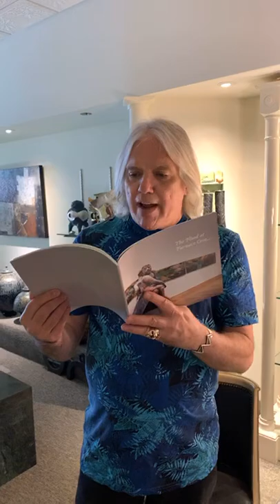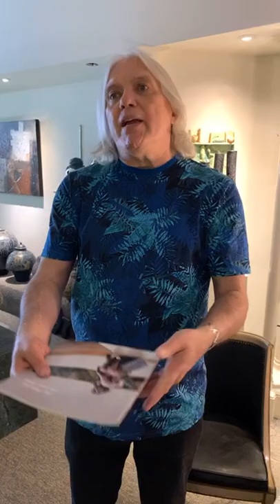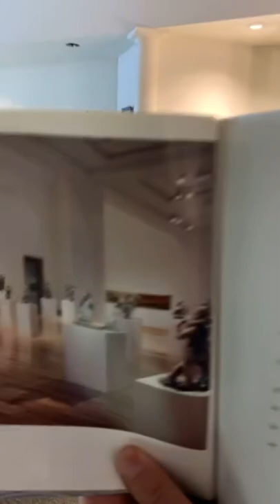Thursday June 18th 2020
Reed Weir & David McKenzie